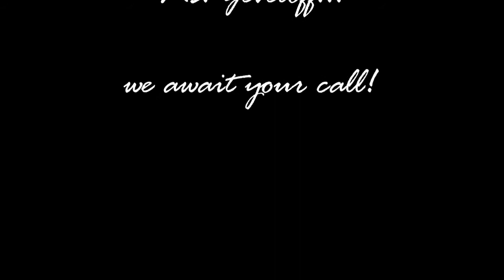Video Postcard for Julie Zeveloff - Please Come Back to Mobile, Alabama! (Modmobilian.com)